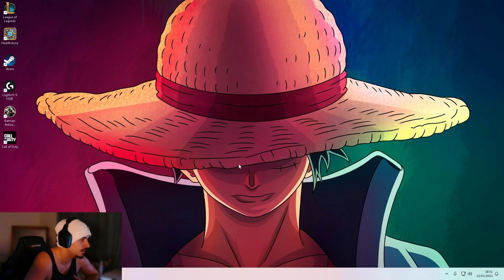NEW SEASON, TESTING DARIUS (FIX THIS BUG RIOT!)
Thanks!

(peak elo Masters on top, now hardstuck Emerald/Diamond because bad mental.Curently learning Darius)

 am good at league , because im not, I am absolute sh*t. This videos are
 made for fun and because I enjoy playing the game thanks :)